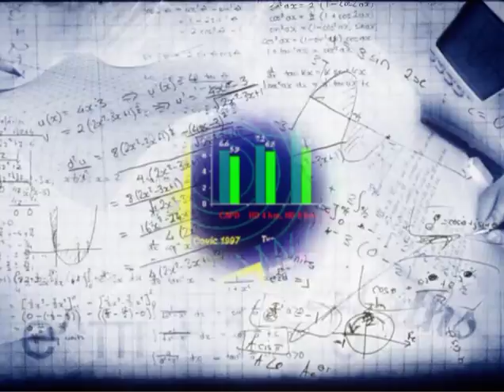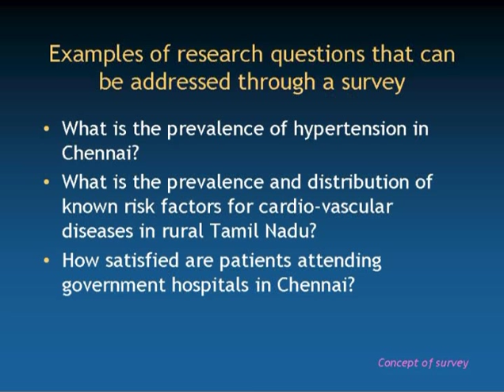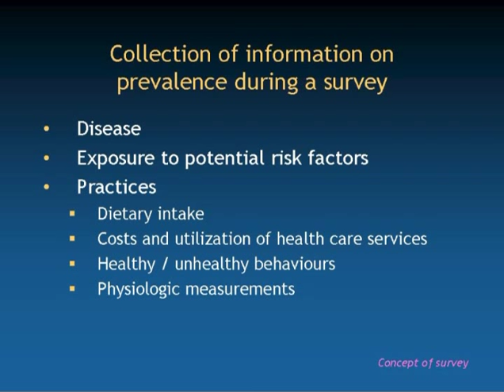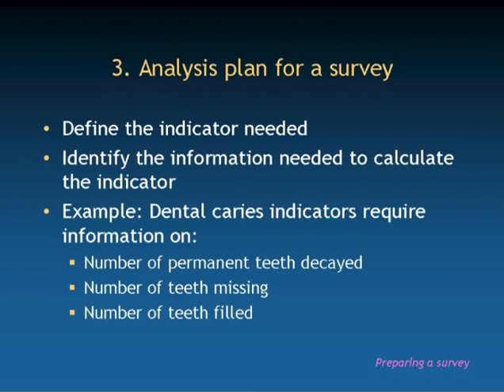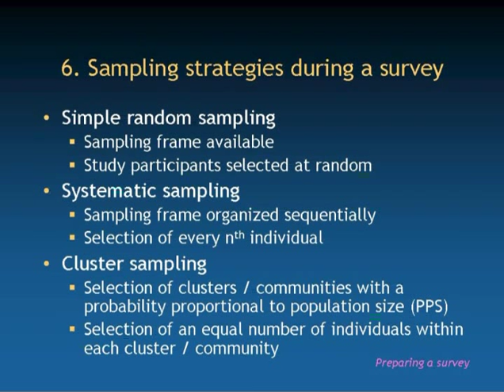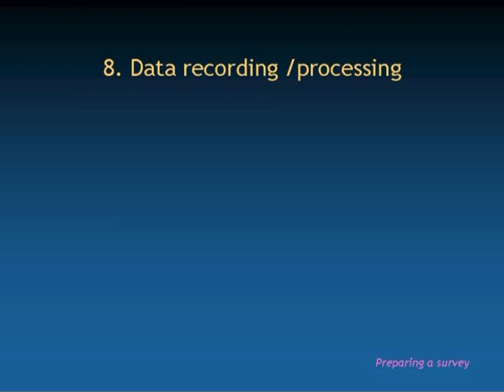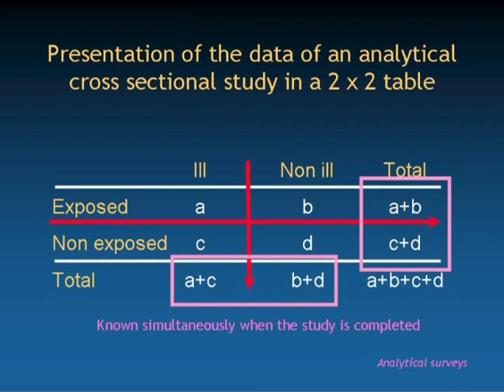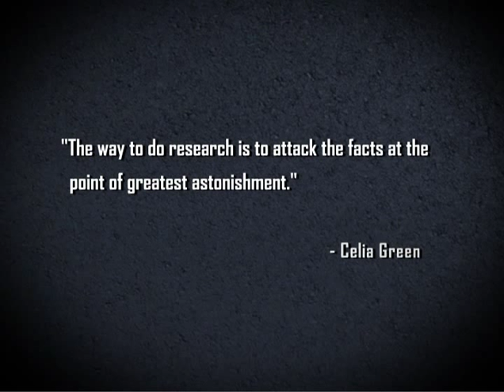Cross-Sectional Studies (Lecture - 29)